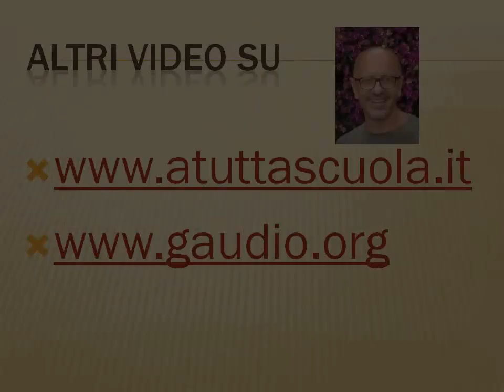Riassunto capitoli 21 e 23 dei Promessi Sposi di Alessandro Manzoni